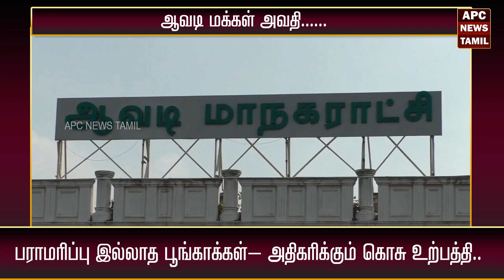பராமரிப்பு இல்லாத பூங்காக்கள்.. அதிகரிக்கும் கொசு உற்பத்தி - ஆவடி மக்கள் அவதி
APC NEWS TAMIL is a 24X7 hour Youtube news channel based in Tamilnadu, India aimed at bringing accurate, elaborate,
and fast news across platforms.
APC NEWS TAMIL brings you the latest news on tamilnadu, india, world, politics, cinema, economy,sports, Breaking news,
current affairs, regional and national news, business news, and informative news, tamilnadu government announcements
and etc.